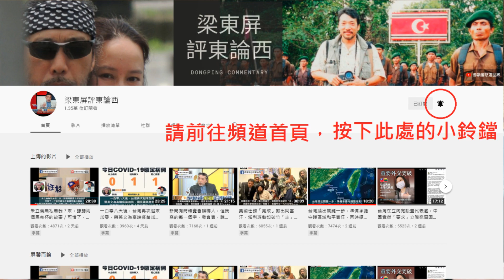國防部長邱國正慷慨激昂一席話，韻馨熱血沸騰請纓上戰場｜屏馨而論第 211 集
介紹日本媒體最關注的新聞資訊與國際情勢，請與我們一起關注日本。